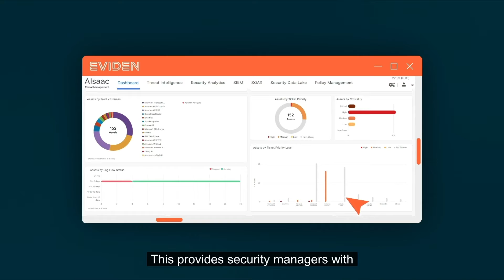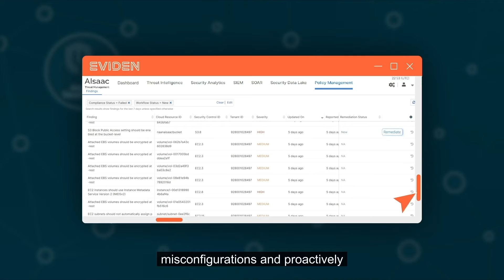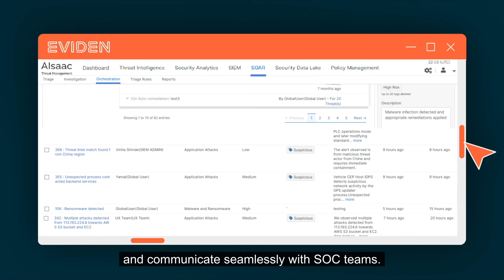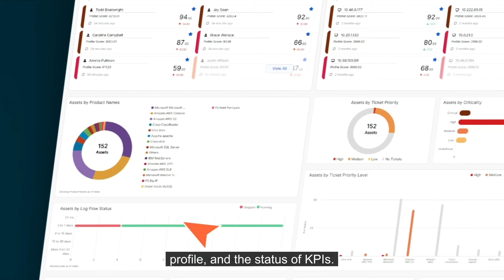Elevate Cyber Resilience with AIsaac Cyber Mesh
Eviden AIsaac Cyber Mesh, with AWS, elevates cyber resilience. Prevent attacks by integrating with key security tools, addressing vulnerabilities proactively. Detect threats using AI, rules, and threat intelligence. Uncover anomalies with machine learning models, and identify risky users with AI-powered behavioral analytics. Respond with intelligent automation and custom playbooks. Accelerate investigations with enriched data, and collaborate seamlessly using ticketing and service desk integrations. Recover quickly with automated features like restoring system snapshots. Gain complete visibility through the AIsaac Cyber Mesh dashboard. Stay ahead of the evolving threat landscape.